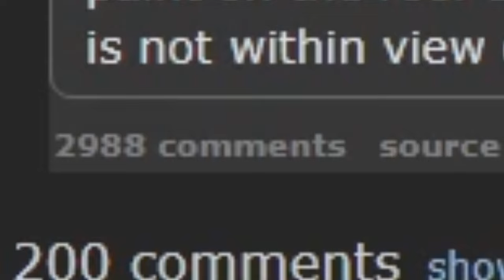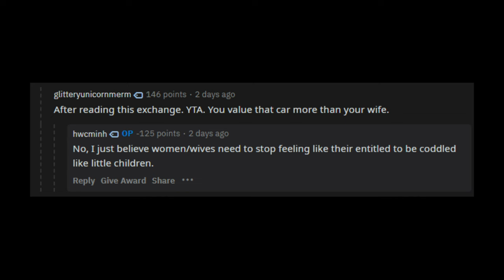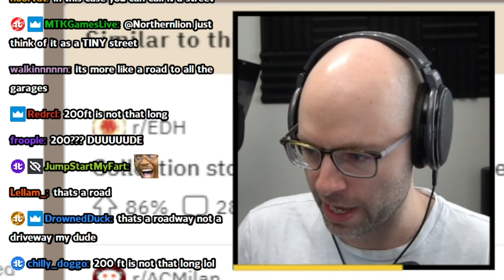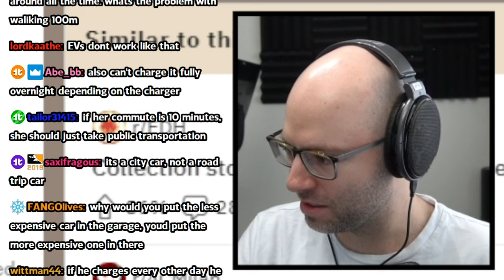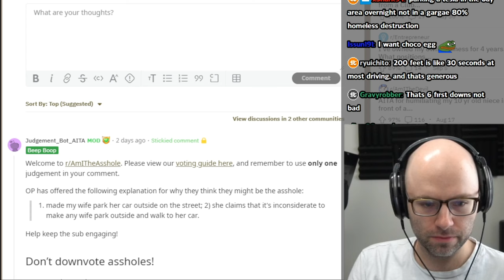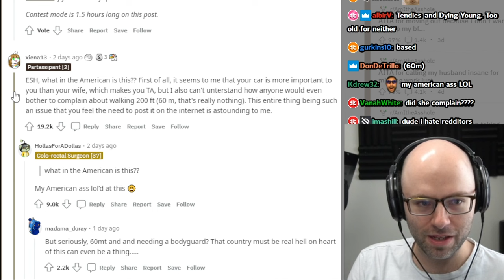The sanest Redditor just dropped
post is fairly tame, number of edits is concerning, comments are fucking insane